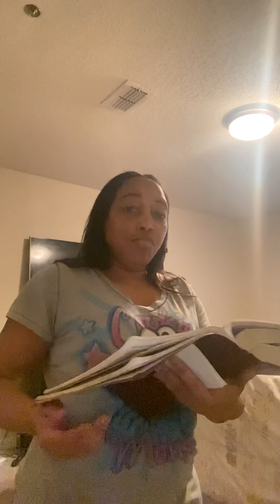SIN=DEATH & RIGHTEOUSNESS =ETERNITY￼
When you are sinner your walking with the devil 👿 and not with CHRIST. Sin leads to Death (HELL) forever and Righteous= Eternity (HEAVEN)